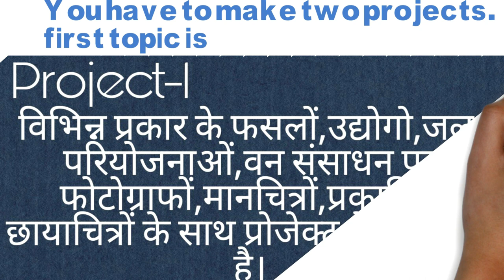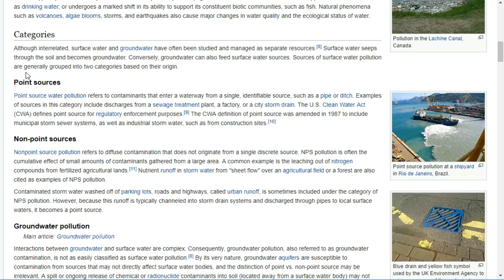Social Science class-10 practical syllabus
Social Science class-10 practical syllabus we discussed this in detail in this video we talked about what are the topics on which you have to make projects and how to make these projects.we cleared all confusion of students in this video so watch the video and make your projects as soon as possible.
like this video if you found this useful